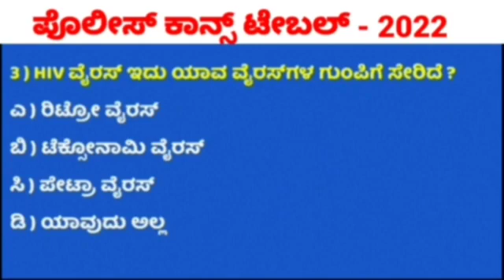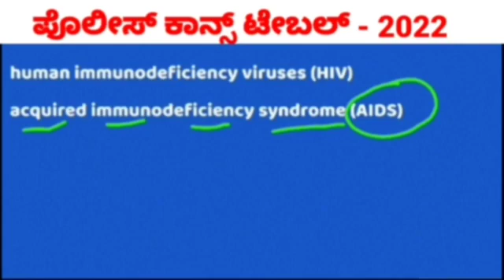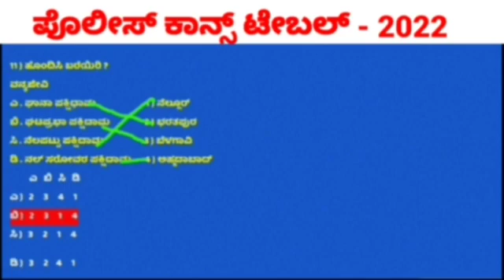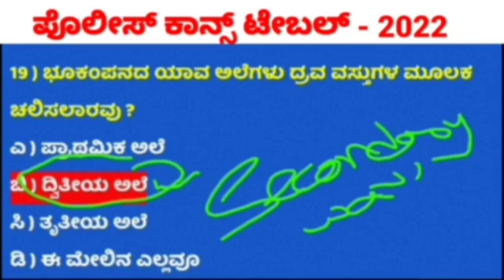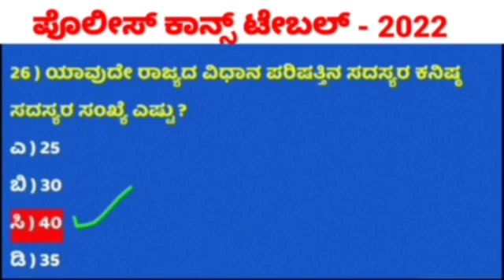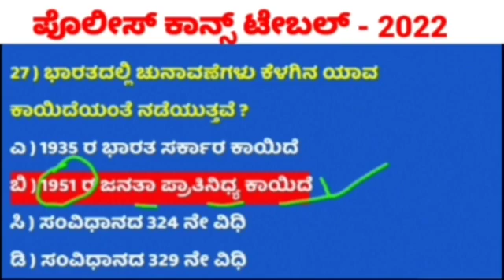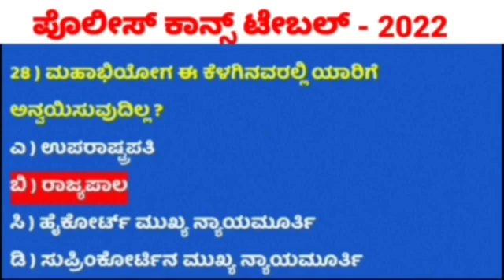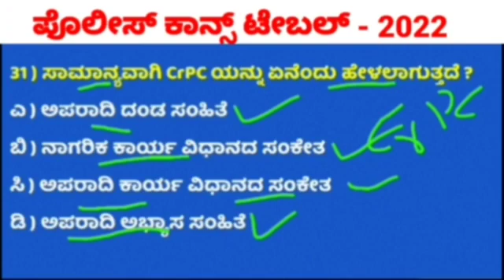ಸಾಮಾನ್ಯ ಜ್ಞಾನ 33